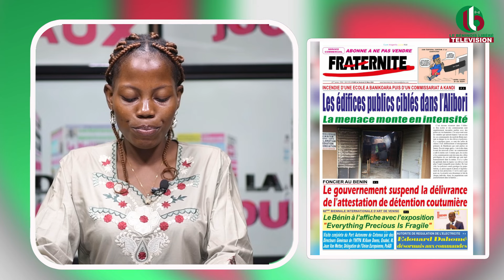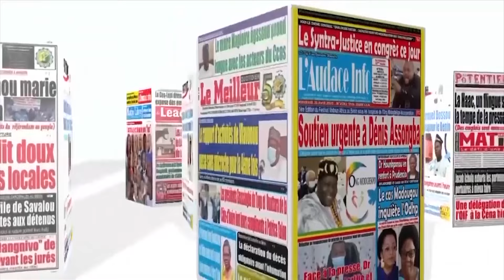UNE DES JOURNAUX DU 22 03 2024